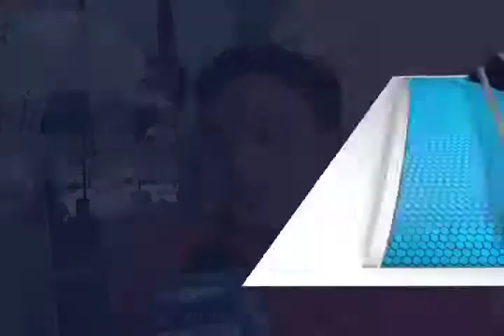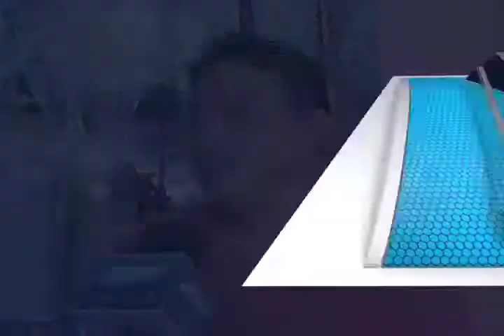Productores de mezcal demandan a SAGARPA programa sustentable para producción de mezcal.